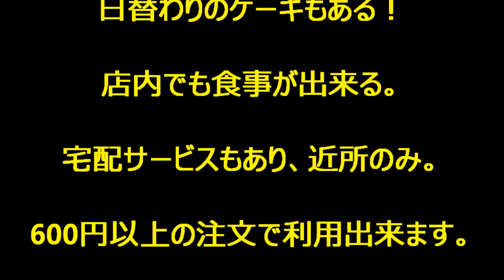2016/02/02 たこ焼き ベアーの家 東京都足立区佐野1-9-3 平成２８年２月末には移転予定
たこ焼き ベアーの家　東京都足立区佐野1-9-3
平成２８年２月末には移転予定
12～20時半まで営業　定休日:毎週木曜日
外観はロッジ風の小さなお店。
静かな住宅街の一角にあるお店。
「たこ焼き」ののぼりが目印だ！
たこ焼き、焼きそば、肉まん、
餃子の他、ピザ、カキ氷、
日替わりのケーキもある！
店内でも食事が出来る。
宅配サービスもあり、近所のみ。
600円以上の注文で利用出来ます。